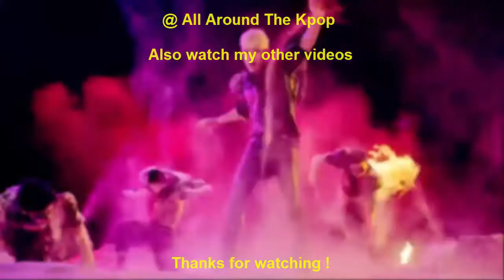MOST VIEWED KPOP MUSIC VIDEOS OF THE WEEK [08092019-14092019]